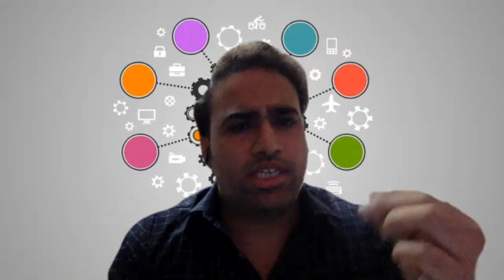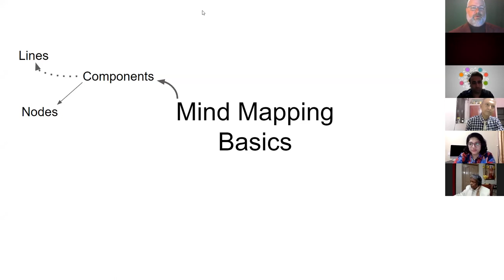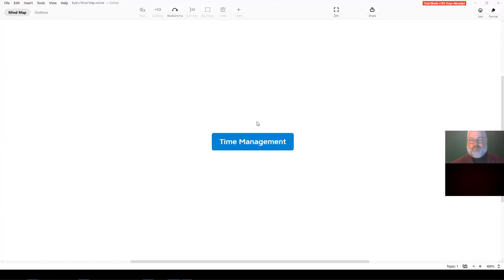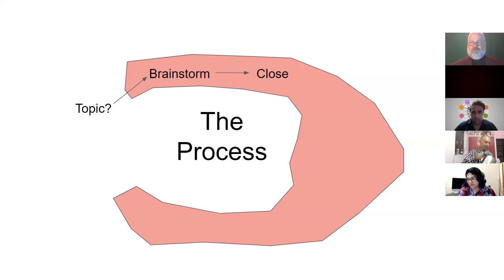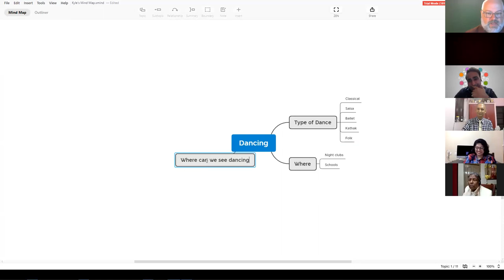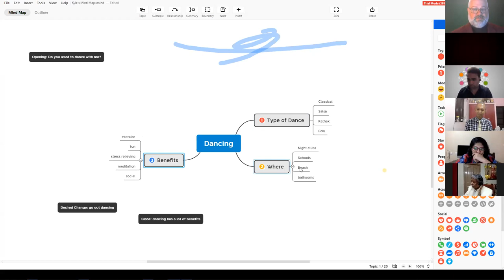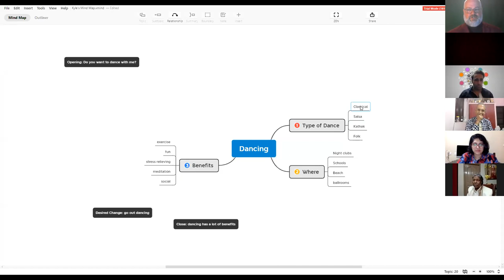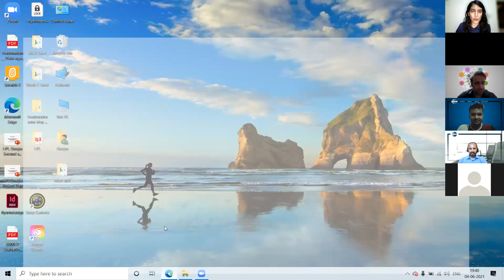Mind Mapping Workshop by Kyle Hall - Speech Weavers Meeting #616 | Friday, 4th June 2021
Meeting Number - 616
Date : Friday June 04
6:00-7:30 PM IST

Role takers list

Zoom master:  TM Aakash

SAA : DTM Milind

Presiding officer : TM Deepa

Moderator: TM Mayur
Guest Speaker : Kyle Hall
Topic : How to write good speech fast... With Mind Mapping
QnA Moderator : TM Vandana

Chat Moderator : TM Adarsh

TTM: TM Ashwin

Timer : TM Pulkit